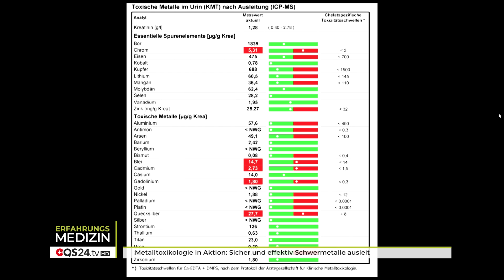Metalltoxikologie in Aktion: Sicher und effektiv Schwermetalle ausleit | Erfahrungsmedizin | QS24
Dr. med. Joachim Ahlers ist ein international gefragter Medizinexperte. Er hilft jedem, der wirkliche Ursachenmedizin sucht und Optimierung anstrebt, seine Gesundheit zu optimieren. Dabei hat er sich u.a. auf Unternehmer, Selbstständige, High Performer und Sportler spezialisiert. Natürlich ist aber wirklich jeder willkommen. Er unterstützt seine Patienten dabei, sich nachhaltig von Symptomen zu befreien. Müdigkeit, Leistungsabfall, innerer Unruhe und Infektanfälligkeit sind hier beispielhaft zu nennen. Durch eine gezielte Metallausleitung können Ursachen von Beschwerden beseitigt und Symptome nicht nur unterdrückt werden. Als Metaltoxikologe mit umfangreicher Erfahrung, ist er Experte für sichere und effektive Schwermetallausleitungen.

▬ Zu Gast ▬▬▬▬▬▬▬▬▬▬▬▬▬▬▬▬▬
Dr. med. Joachim Ahlers MMA
Moderation: Corina Klein
Sendenummer: Ehol_231005_S3_ahlers